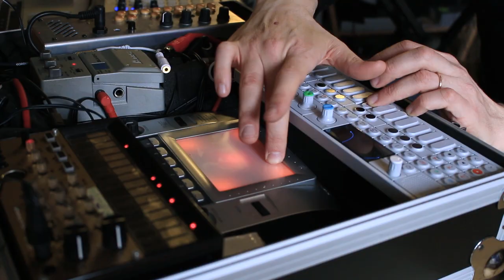EXTEMPORE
E X T E M P O R E
Tamara Soldan - voice
Michele Pedrazzi - live electronics

video by Paco Pennino